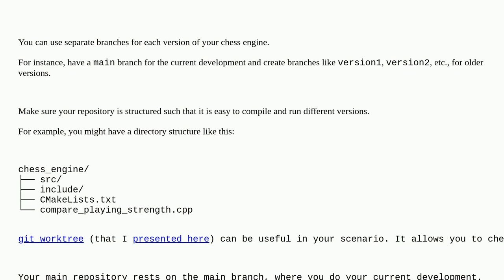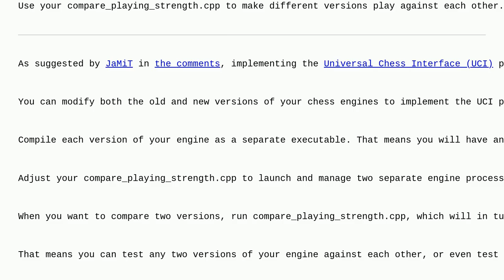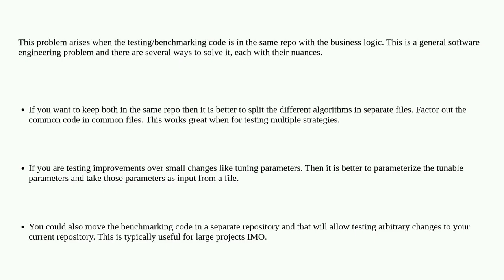run different versions of code at the same time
A special thanks goes out to the community

  workflow git c++